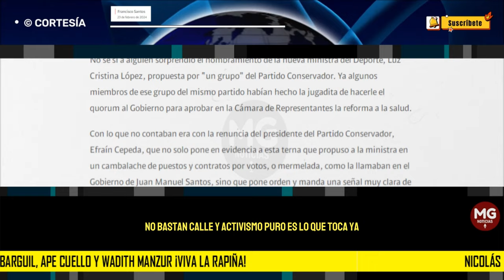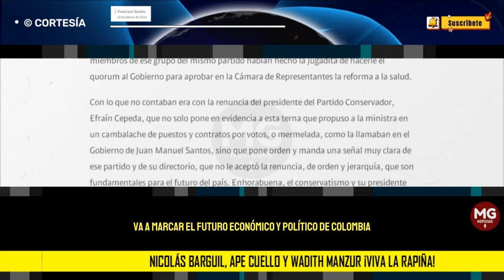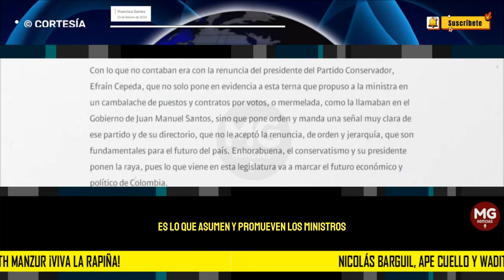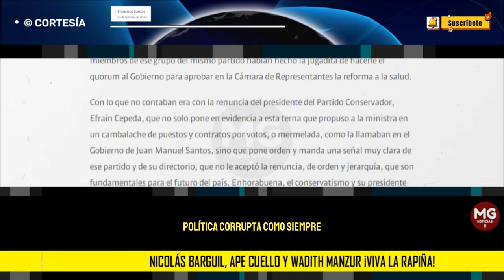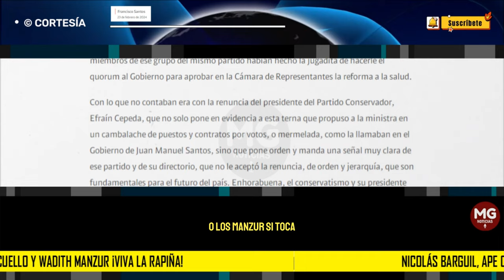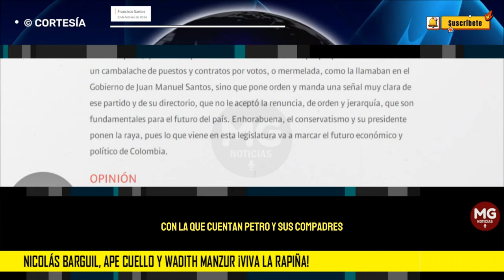¡VIVA LA RAPIÑA! Nicolás Barguil, Ape Cuello y Wadith Manzur ⛔ Columna Francisco Santos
No sé si a alguien sorprendió el nombramiento de la nueva ministra del Deporte, Luz Cristina López, propuesta por “un grupo” del Partido Conservador. Ya algunos miembros de ese grupo del mismo partido habían hecho la jugadita de hacerle el quorum al Gobierno para aprobar en la Cámara de Representantes la reforma a la salud.